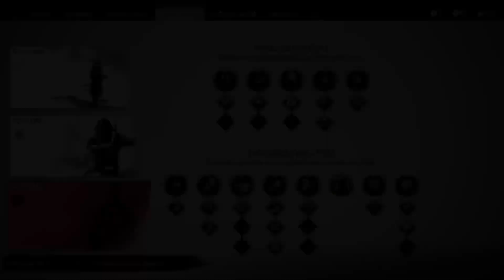La fin est proche?